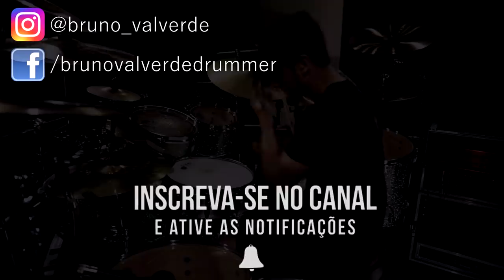BRUNO VALVERDE - ANGRA - TRAVELERS OF TIME DRUM PLAYTHROUGH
Bruno Valverde - Angra TRAVELERS OF TIME - Drum Playthrough / Tocando TRAVELERS OF TIME  na bateria.

Band: Angra
Album: OMNI
Song: TRAVELERS OF TIME, music by Felipe Andreoli, Rafael Bittencourt, Fabio Lione, Bruno Valverde, Marcelo Barbosa / lyrics by Rafael Bittencourt

Film Bruno Valverde

Mixed and Mastered by Bruno Valverde

Me siga no Instagram: @bruno_valverde